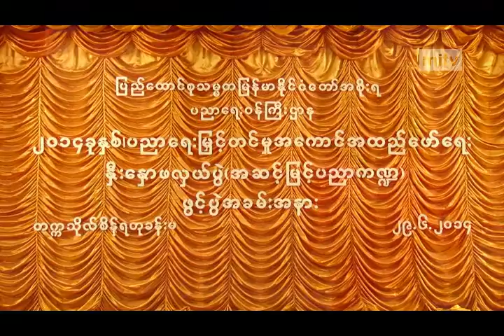mitv - Quality Education: Discussion Of Reforms